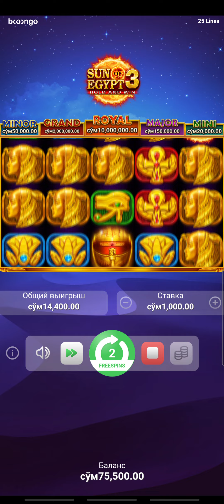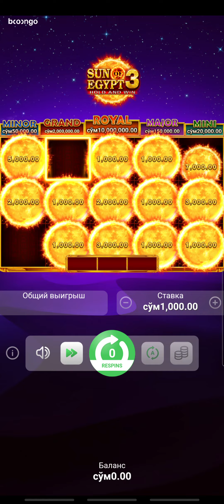хамма вакт хам выигрыш болавермайди